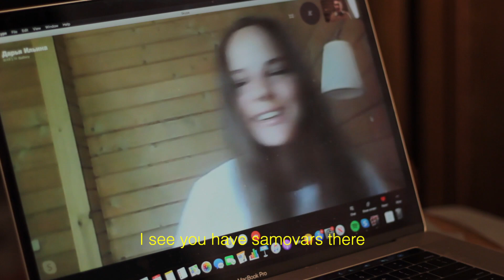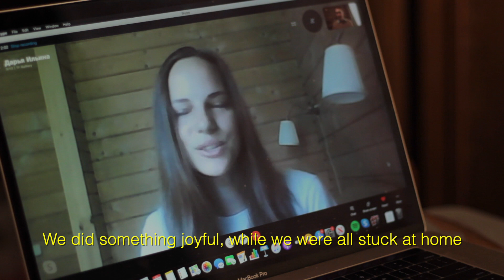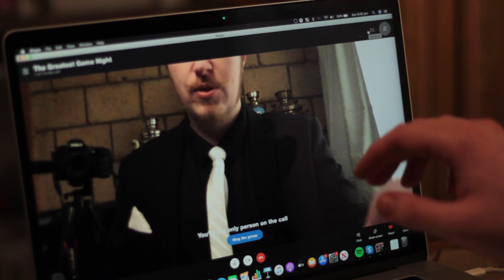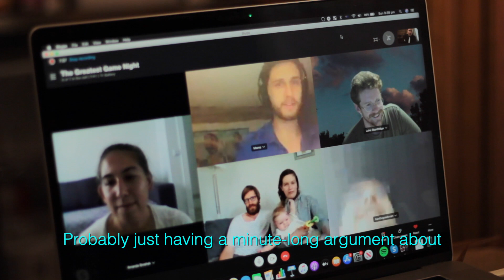Cuppa - Short Documentary Film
A filmmaker explores his love of tea and friendship

Hear the full song 'Tea Drinking on Zoom'/'Zoom - чаепитие' by Daria Illina